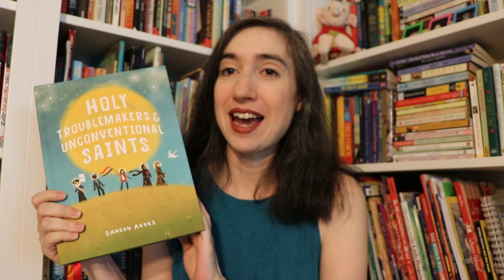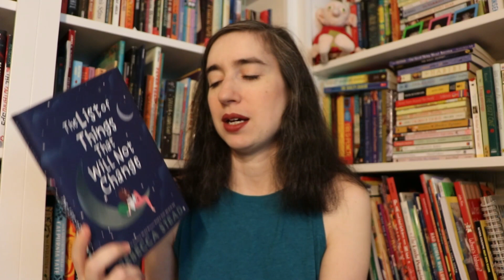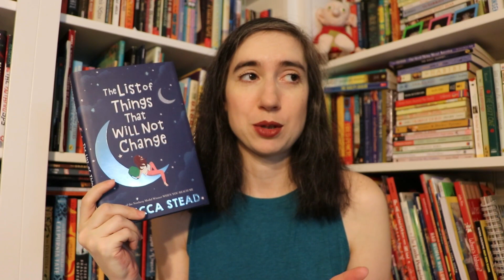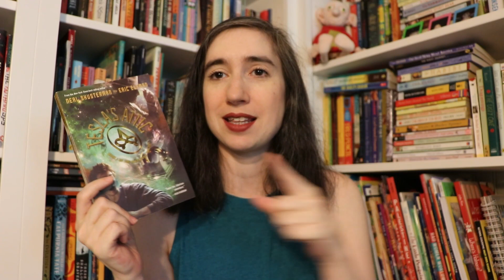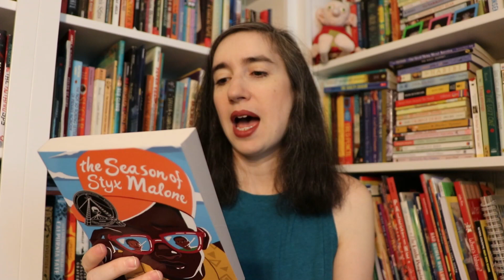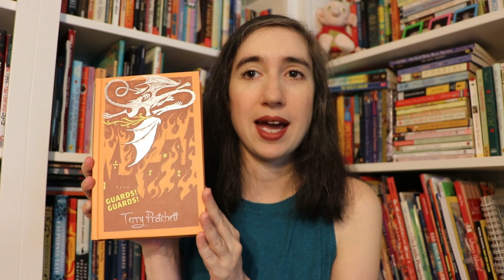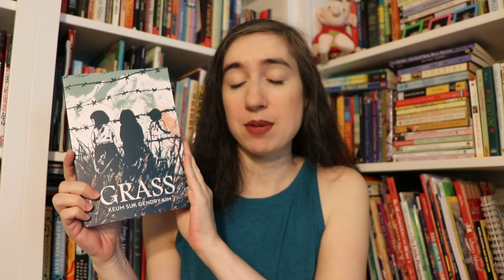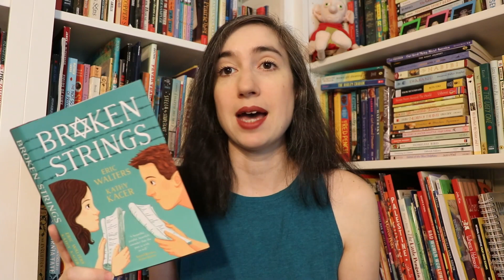August Book Haul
Let's chat about all the new books I got in August!